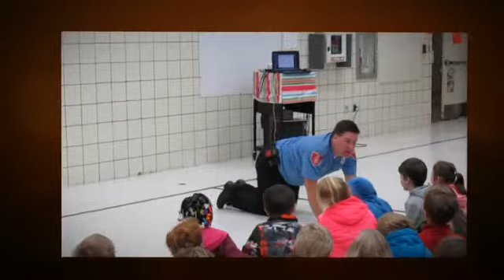Fire Safety Assemblies at Syring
Members of the Swartz Creek Area Fire Department visited Syring to conduct fire safety training with students.  Students were also able to visit the fire truck and check out the firefighter's equipment.